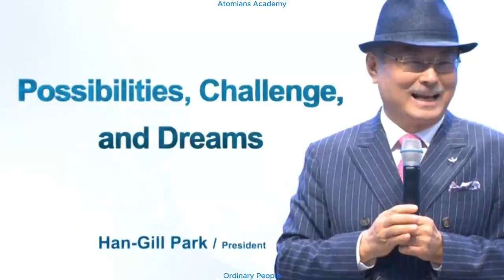Han Gill Park, Possibilities, Challenge and Dreams 06.2019